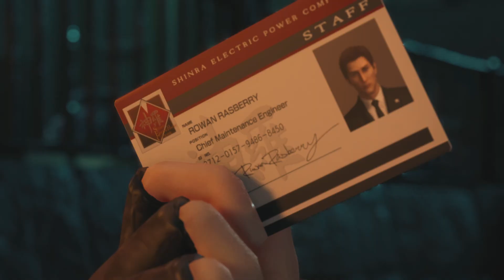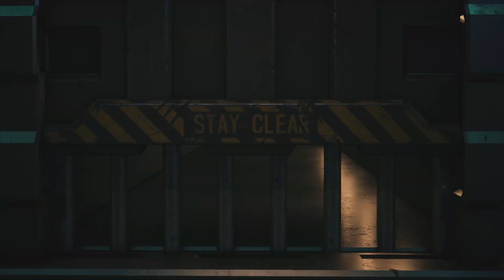Playing Final Fantasy VII Remake! Road to Rebirth!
Let's have fun playing FF7R together!